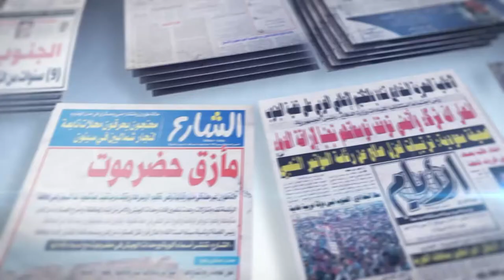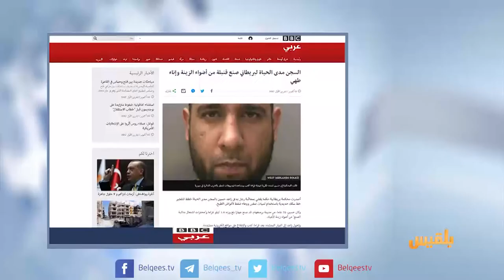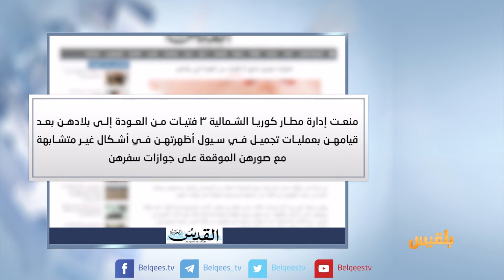كشك الصحافة | 10 - 10 - 2017 | تقديم: أفنان توركر